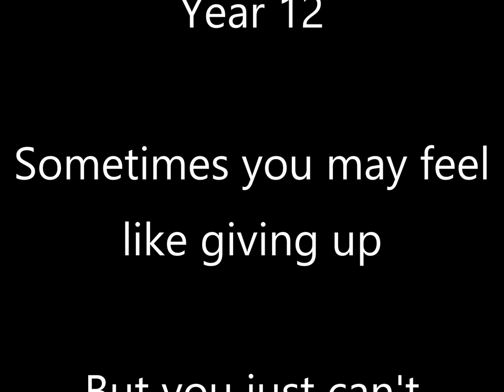Year 12 Motivation Proclamation